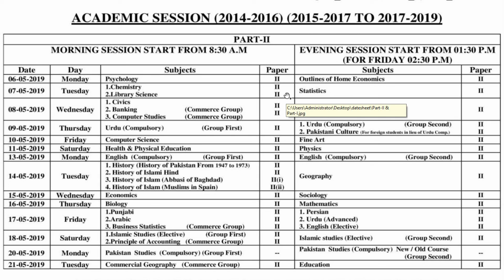2nd Year Datesheet 2019 | 12th Class Date Sheet 2019 | FA/FSc Datesheet 2019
All Punjab Boards i.e BISE Sargodha, BISE Lahore, BISE Multan, BISE Sahiwal, BISE DG Khan, BISE Bahawalpur, BISE Rawalpindi, BISE Faisalabad, BISE Gujranwala 2nd Year Date Sheet 2019